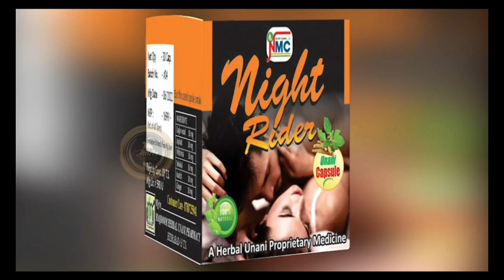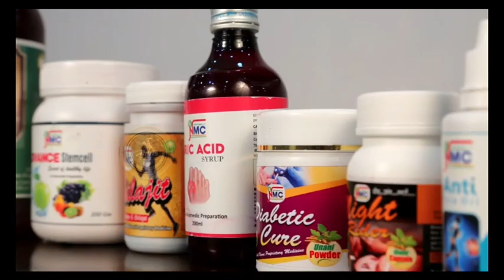*Ranganath Nagarb Joint Commissioner of Police Traffic....*Traffic rules are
*Ranganath Nagarb Joint Commissioner of Police Traffic. *

Traffic rules are being tightened in the city.

Special drive on wrong route, triple rides from Monday..

We will educate the motorists for this week.

Various discussions are going on about this drive on social media.

The regulations that are going to be made available are not new.

The Motor Vehicle Act of 2013 is in Jio..

We found that most of the accidents are happening due to driving on the wrong side.

We have reduced the fines compared to the past.. Fines will be levied according to the type of vehicle..

1700 if vehicles drive on wrong route on Aika.
1200 fine for triple riding

We will make information available where the vehicles are mostly traveling on the wrong route.

There is no truth in his statement that fines are imposed only to increase the government's revenue.

These provisions are for the change in the vehicle lanes...

It is untrue that motorists are facing difficulties as U-turns are placed kilometers apart in the name of traffic control

A signal system manual running with a time bond is fine.

We are maintaining the signal system

We are creating awareness about the traffic restrictions imposed in the city